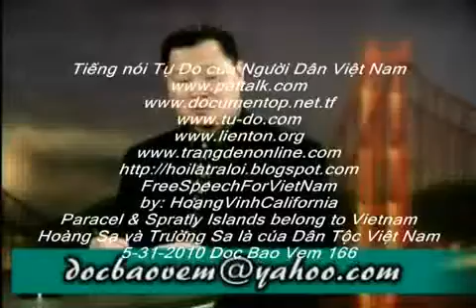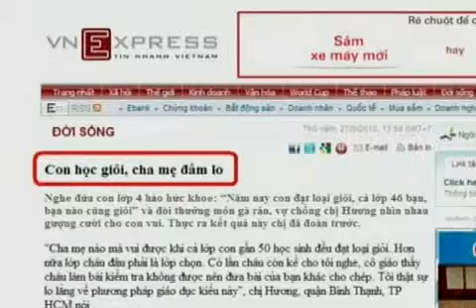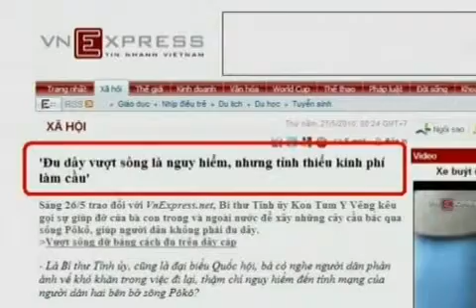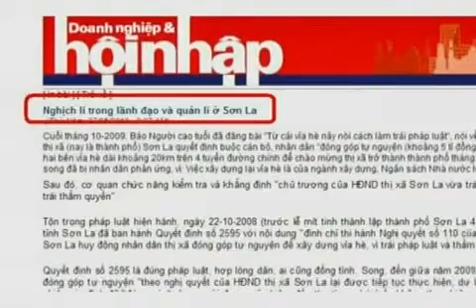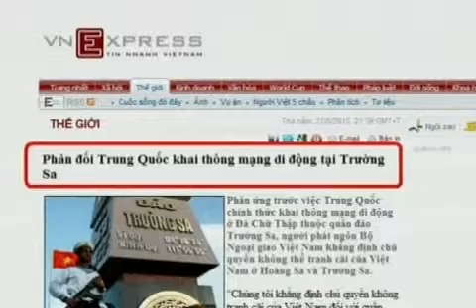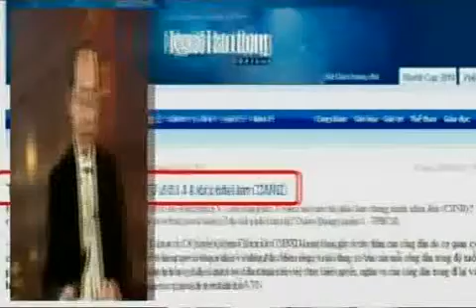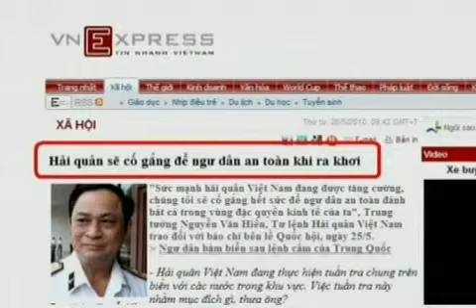Doc Bao Vem 166